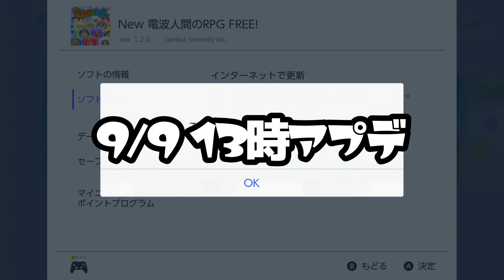アプデで大幅に変わった電波人間がこちら【New電波人間のRPGFREE!】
とんでもない事になったね

因みに動画は配信の切り抜きなのでお時間があれば是非遊びに来てください!